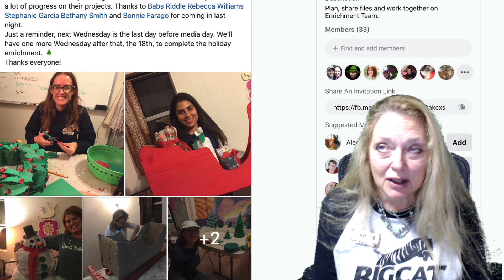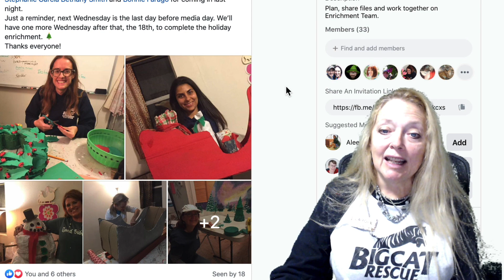Big Cat Briefing December 5 2019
Did you miss the Big Cat Briefing for December 5th?